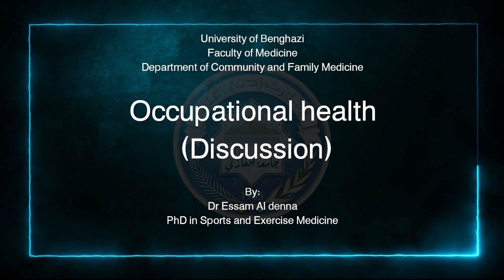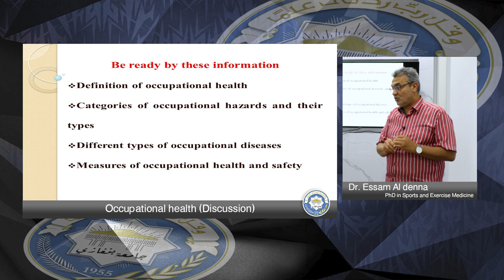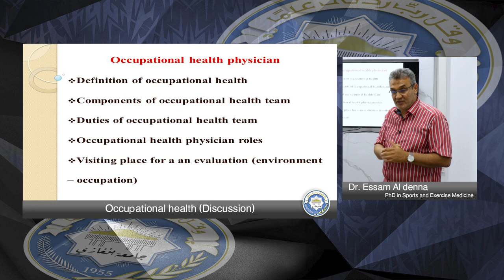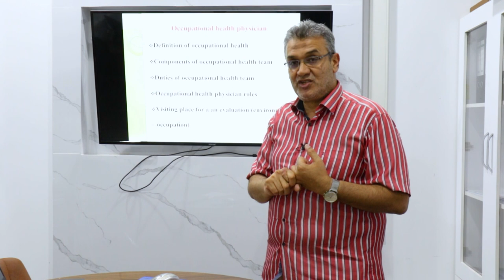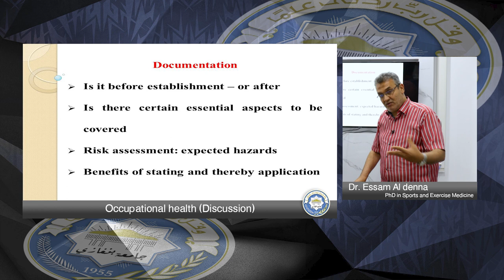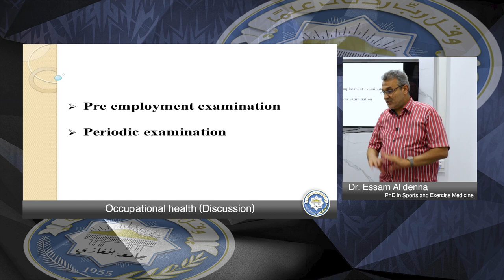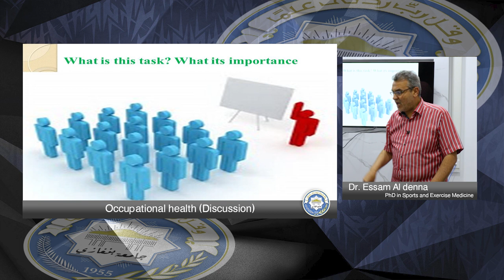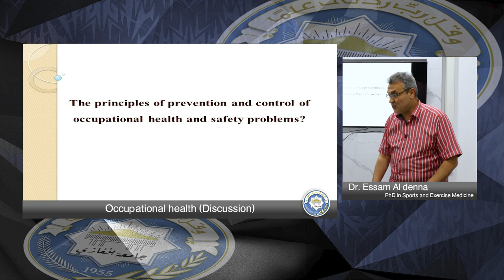Occupational health Discussion Dr Essam Al denna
University of Benghazi
Faculty of Medicine
Department of community and family medicine

Occupational health (Discussion)
Dr. Essam Al denna